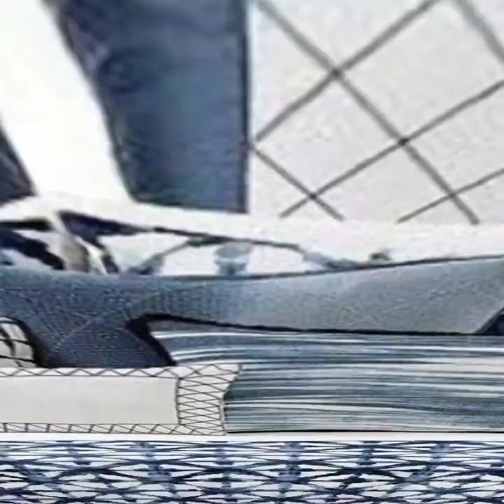New Block Printed Bedsheet Designs// Beautiful Bedsheet Designs by Charming Style Tips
Everyone is bored now from traditional prints, now the latest and new block Printed Bedsheet Designs to give your home nice and unique look. Make your rooms elegant and beautiful by selecting Bedsheet Designs from this video according to your room themes.